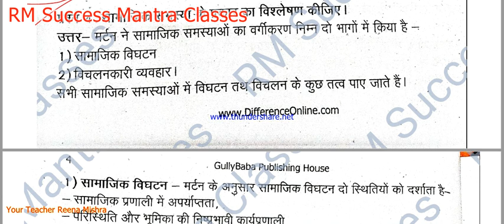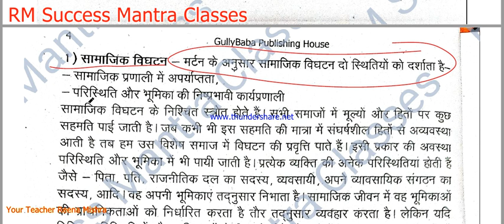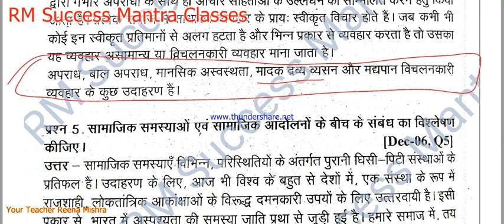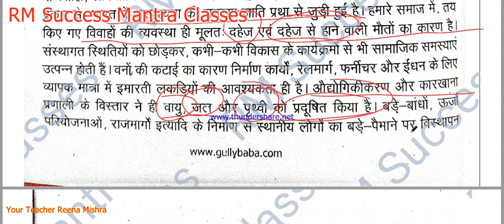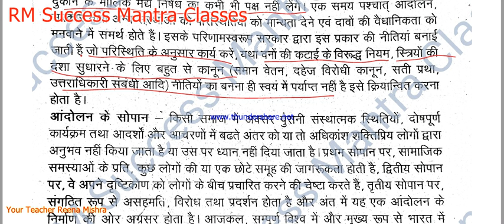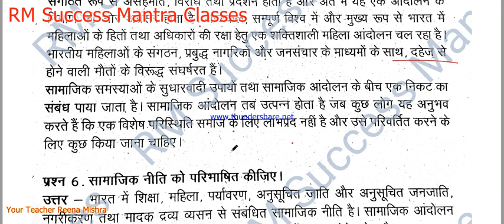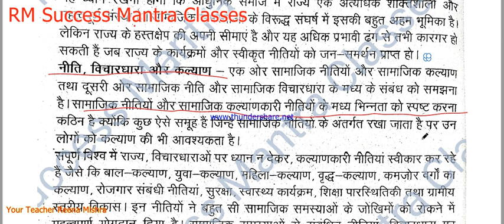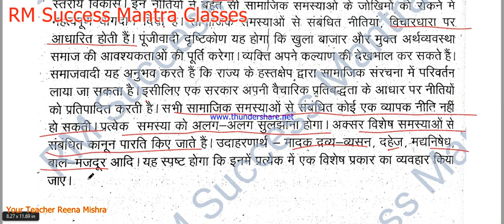IGNOU B.A(Sociology)|| E.S.O-6/16||सामाजिक में समस्याएं||Previous Year solved Paper हल पेपर(Ch-1)P-2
IGNOU B.A-(Sociology)|| E.S.O-6/16|| सामाजिक में समस्याएं (Social Problems In India) || पिछले 10 वर्षो के हल प्रश्न पत्र  (Previous Year solved Paper))